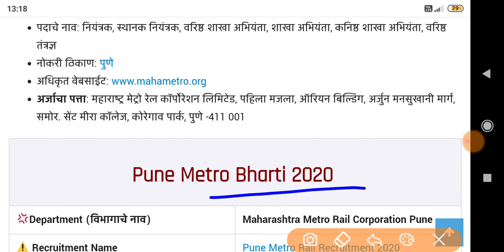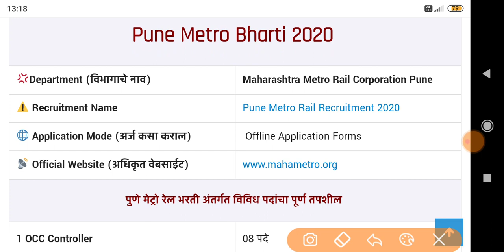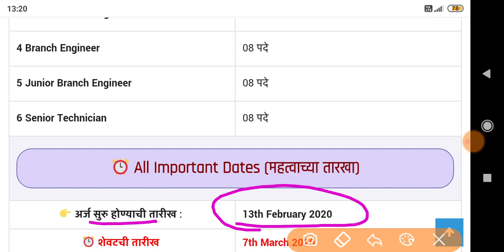पुणे मेट्रो रेल भरती २०२०||Maha Metro Pune Recruitment 2020😱😳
Namaskar mitrano,

(ZP Bharti) जिल्हा परिषद भरती 2020
ZP BhartiGovernment of Maharashtra, Zilla Parishad Recruitment, ZP Recruitment 2020, ZP Bharti 2020, Junior Engineer (Civil), , Contractual Gramsevak, Pharmacist, Health Worker, Extension Officer (Extension Officer), Extension Officer , Civil Engineering Assistant, Livestock Supervisor,  Shikshan Sevak, Senior Assistant (Account) and other Posts.

(ZP Raigad) रायगड जिल्हा परिषदेत 122 जागांसाठी भरती
ZP Raigad Bharti 2020
ZP Raigad BhartiZilla Parishad Raigad, ZP Raigad Bharti 2020 (ZP Raigad Recruitment 2020) for 122 Extension Officer (Statistics), Civil Engineering Assistant, Junior Engineer (Civil), Gram Sevak, Health Servant, & Teacher Posts.

ZP BhartiGovernment of Maharashtra, Zilla Parishad Recruitment, ZP Recruitment 2019, ZP Bharti 2019 for 13535 Junior Engineer (Civil), Junior Engineer (Mechanical), Contractual Gramsevak, Pharmacist, Laboratory Technician, Health Worker, Extension Officer (Extension Officer), Extension Officer ), Civil Engineering Assistant, Livestock Supervisor, Health Supervisor, Senior Assistant (Account), Senior Assistant (Clerk), Supervisor (Anganwadi), Junior Accounts Officer and Junior Mechanic Posts